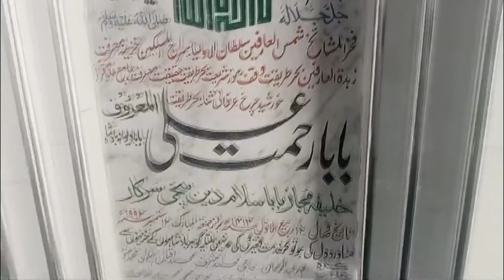Saqib mehmood professional photograph